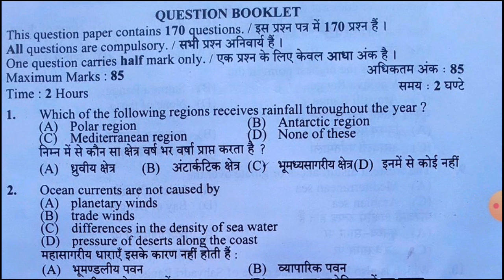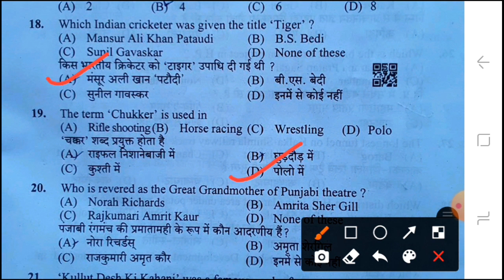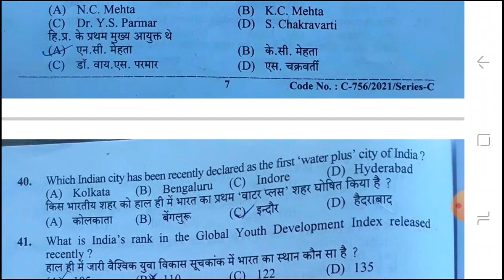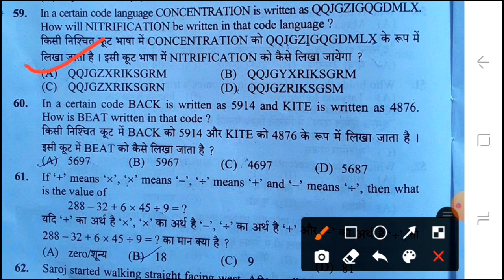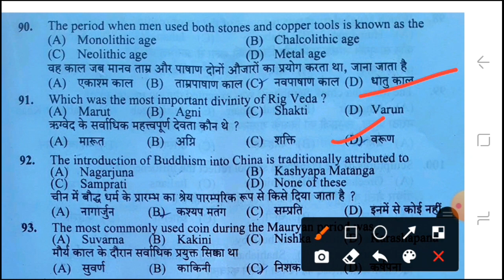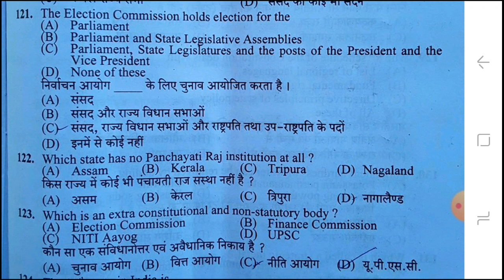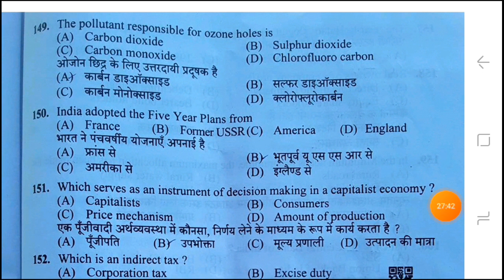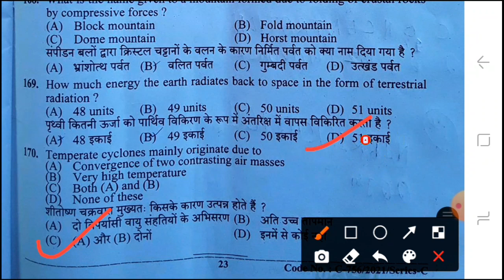Assistant Superintendent Jail fully solved question paper||post code 915||held on 31 oct. 2021